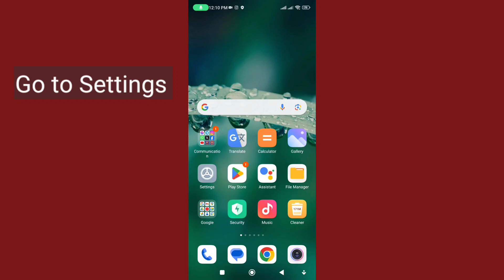Not registered on network issue fixed on android | Samsung galaxy not registered on network problem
Not registered on network issue fixed | Samsung galaxy not registered on network problem solved

Sim card not registered on network. Emergency calls only. Issue fixed.

This video describes how to fix the Not registered on network issue on Samsung Galaxy Phone.
Dual Sim Card settings need to be verified.

How to fix not registered on network || sim not registered on network problem solved 100%fix

"Quarries Solved"

1.sim not registered on network problem solved
2.sim not registered on network,
3.How to fix not registered on network
4.not registered on network samsung
5.not registered on network problem ko Kaise solve kare
6.how to fix not registered on network problem in phone
7.phone main not registered on network ki problem kaise hataye
8.how to registered sim in phone
9.sim ko register kaise kare
10.samsung phone main not registered on network problem ko Kaise hataye
11.call end problem ko Kaise solve kare
12.how to fix call end problem in phone
13.call ended problem fix
14.Not registered on network ko kaise remove kare
15.sim main not registered on network ko kaise band kare
16.Not registered on network error ko kaise khatam kare
17.sim card call error ko kaise fix kare
18.network not registered problem fix
19.network problem fix in phone
20.network not registered problem solve in 2023

-None of these images, music & video clips were created/owned by us. -This video is purely fan-made, I have tried To give a report regarding the subject Matter , if you (owners) have seen your content and want to remove this video, please message us privately or mail us